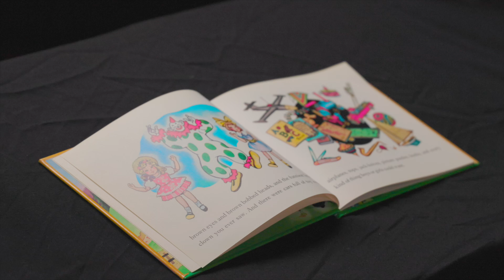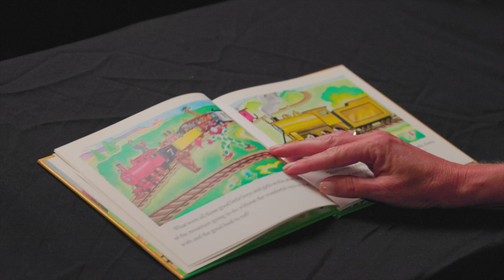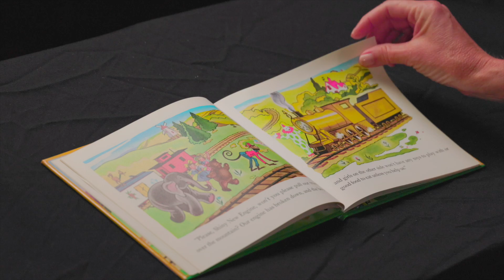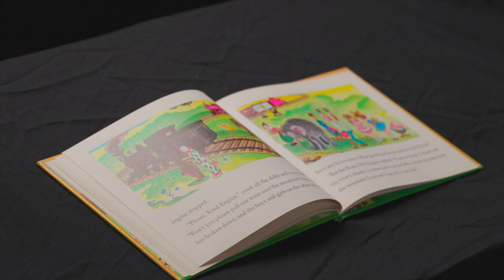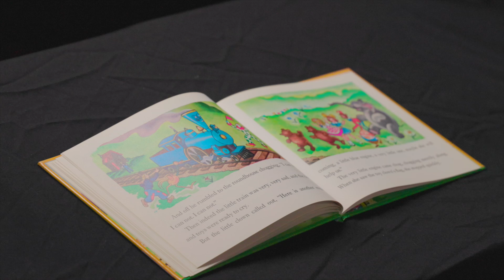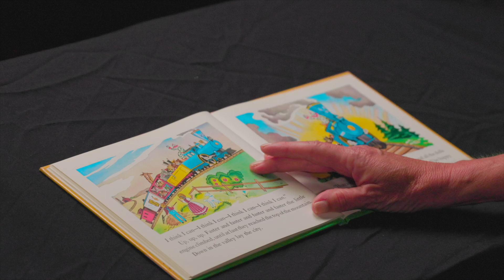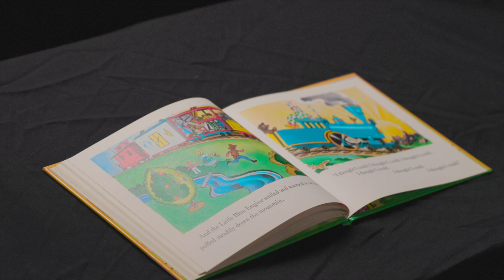The Little Engine That Could by Watty Piper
Join the Brunswick County Literacy Council each day in September for our Readers Are Leaders campaign as community members read their favorite children's books to celebrate National Literacy Month!